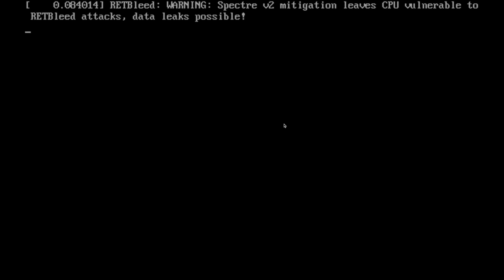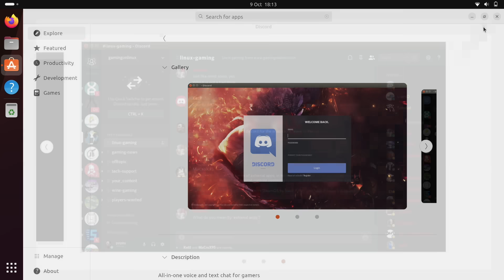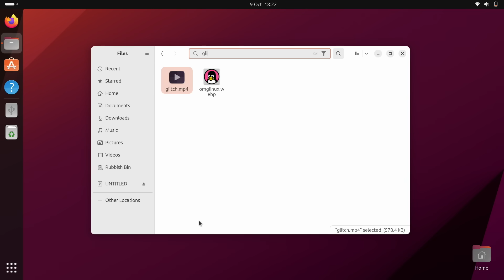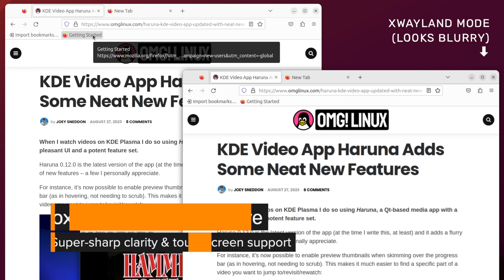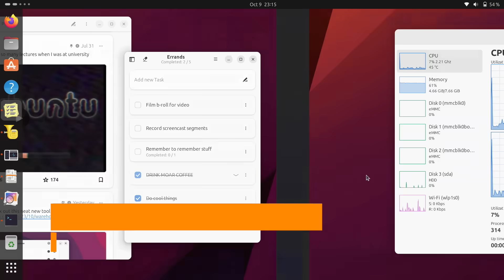Ubuntu 23.10: The Best New Features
Join me as I look at the new features in Ubuntu 23.10 'Mantic Minotaur', the latest version of the world's most popular desktop Linux operating system.

Ubuntu 23.0 “Mantic Minotaur” was released on October 12, 2023. You can download a copy from the official Ubuntu website for free.

⌚ Timestamps
0:00 Intro
0:25 Installation Changes
1:07 App Center
1:38 Firmware App
1:54 Workspace Indicator
2:11 Keyboard backlight
2:20 File Manager Changes
2:40 Settings Tweaks
3:14 Tiling Assistant
3:32 Firefox Snap Changes
3:48 Kernel + More
3:57 Advanced Options
4:14 Beyond Ubuntu
4:30 Wrap Up